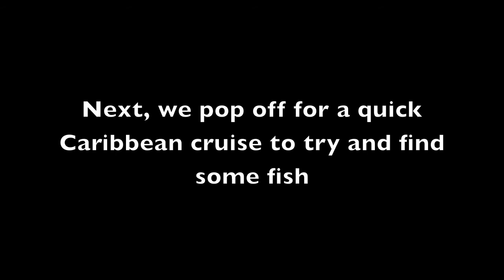GoPro vs some Stingrays - Introducing the "GoStick" :-)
Turns out you can do more than just attach a GoPro to the front of a quadcopter, so I gave it a go just before Xmas 2012 on a Caribbean cruise.  Sadly we didn't manage to capture the moment my mother-in-law broke her nose trying to boogie board, but we manage to get out and snorkel in some nice places and bring some of our memories back on film.